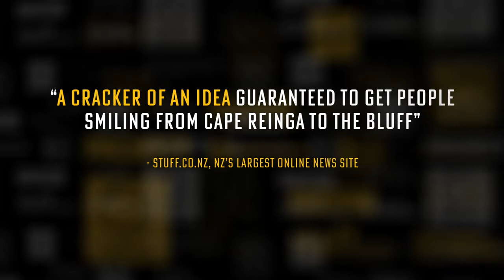Borrow the All Blacks - ASB Bank